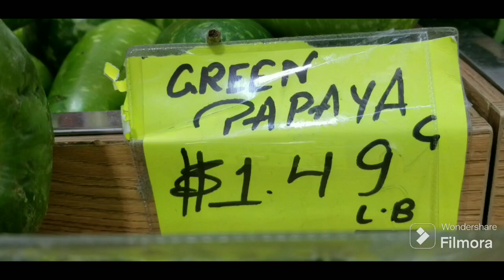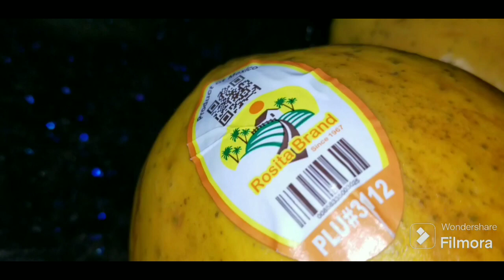ഇന്നത്തെ വിശേഷങ്ങൾ ഇങ്ങനെ PAPPAYA, GUAVA , SHOPPING, CUTTING & STORAGE